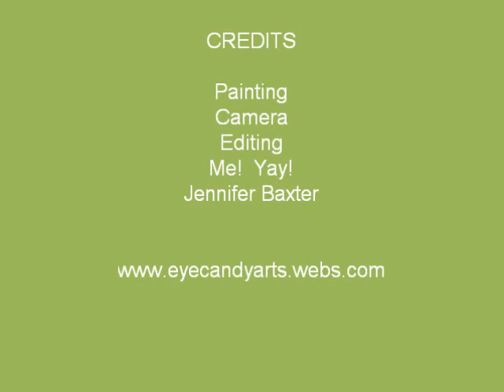Eye Design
May entry for FacePaintForum.com

Materials Used:
DFX mini "pixie" + a strip of maroon (snaz?)
DFX White and Black
3/4" flat and #6 round synthetic sable brushes